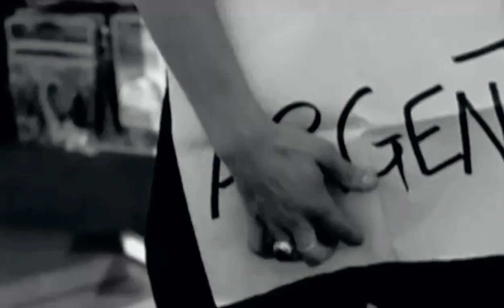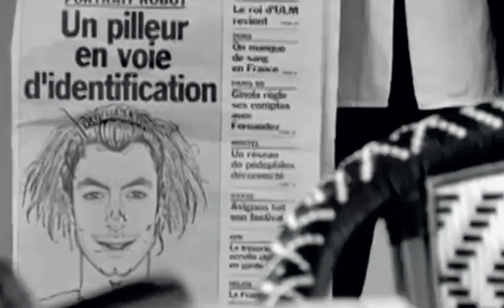Princess Erika / Faut que je travaille